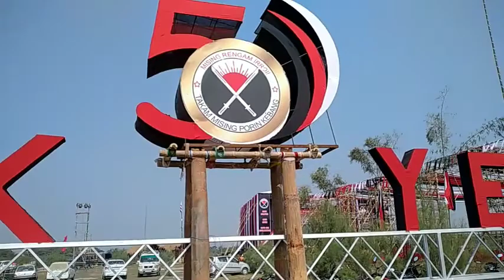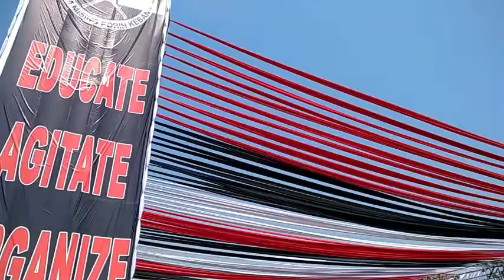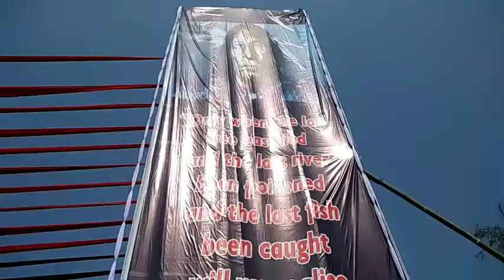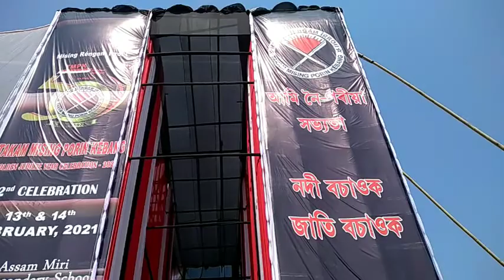mising Goldeb jubilee Day Dhakuakhana aín Bírí wil come song video performance2021year